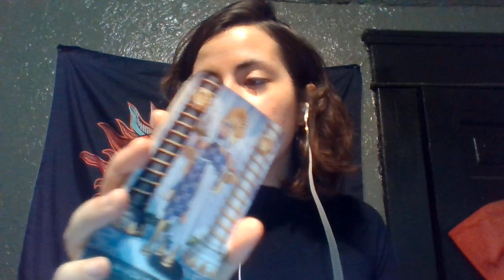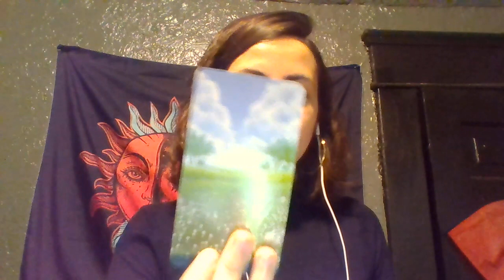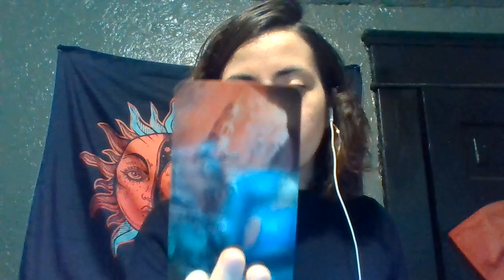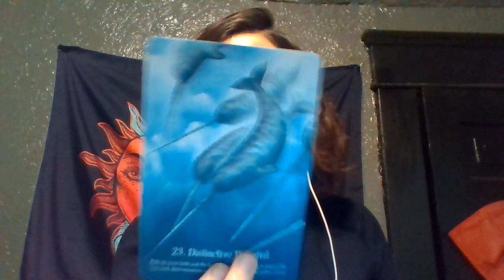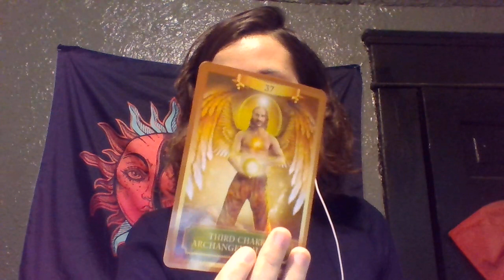Leo STRONG LOVE CONNECTION! Blessings coming your way July 2021